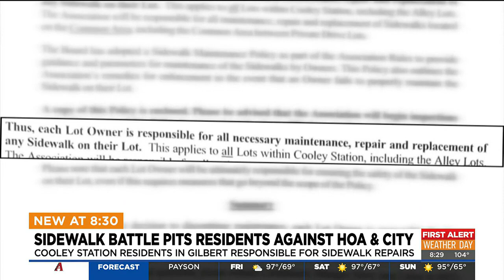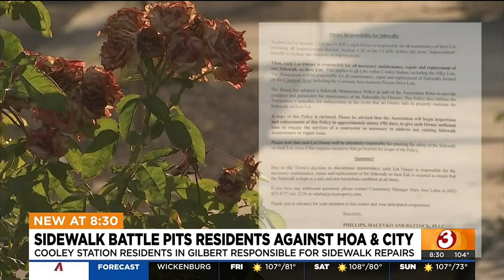Gilbert community upset over new sidewalk maintenance mandate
A subdivision in Gilbert will soon have to maintain its sidewalks after the town decided it had no legal obligation to do so.